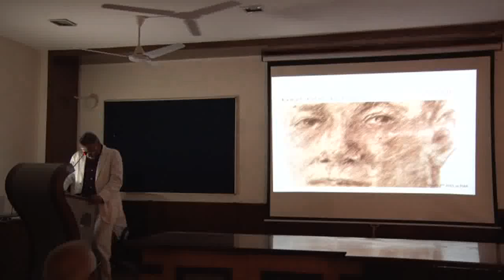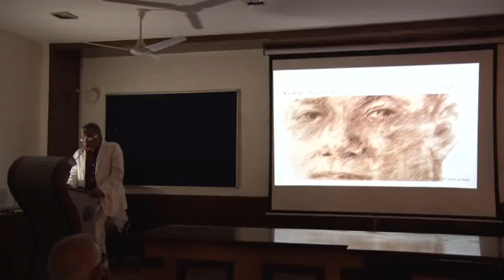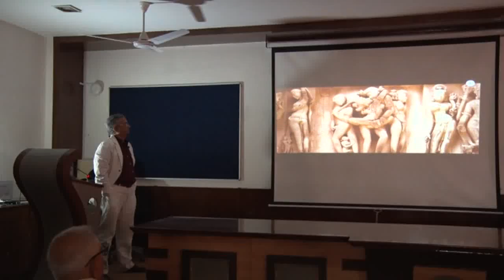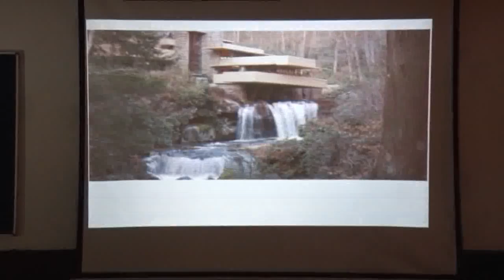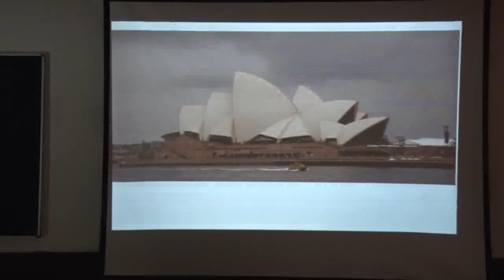Being Maverick lecture by Kamal Patel at PIAR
Being Maverick by Kamal Patel architect at Parul Institute of Architecture and Research, Wagodia to the students of PIAR as well as exchange students from Poland on March 2nd 2015. The presentation aimed towards culture of India, traveling, learning and evolution of his work.